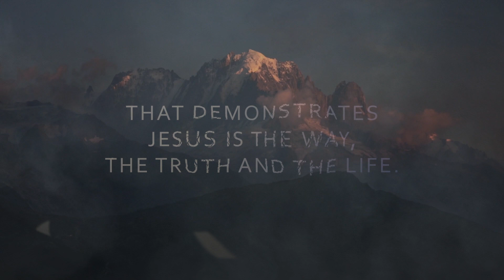This is the Day! 2018 pre promo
Az Ez az a nap! egy felekezetközi keresztény alapítvány, amely elsősorban zenés dicsőítő rendezvényeket szervez. Szolgálatainkat figyelemmel kísérheted az alábbi online felületeinken:

Az Ez az a nap! ti vagytok! Légy aktív tagja te is közösségünknek! Mondd el véleményed videóink alatt, válaszolj mások hozzászólásaira, lájkolj és oszd meg tartalmainkat közösségi média oldalaidon! Köszönjük!